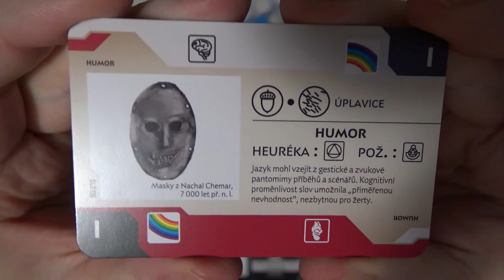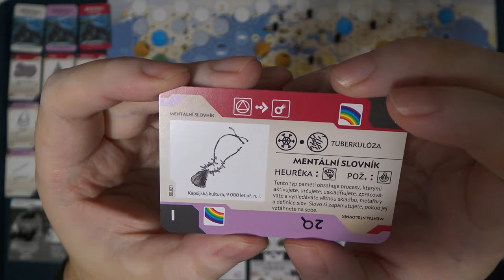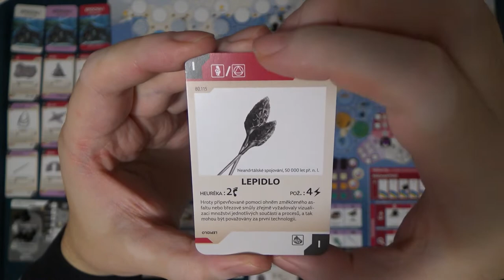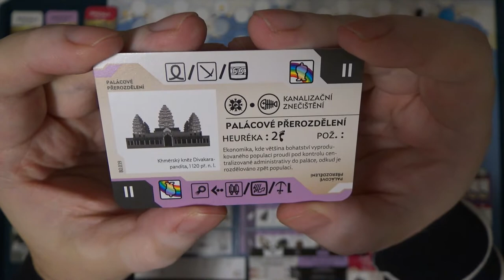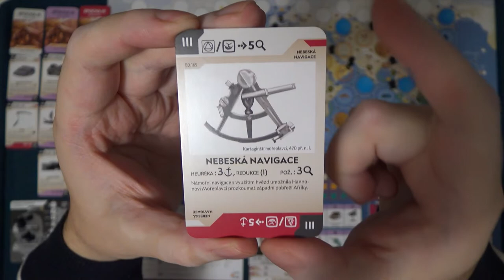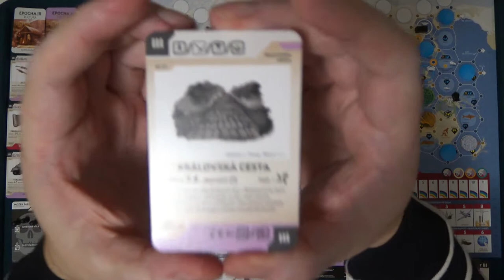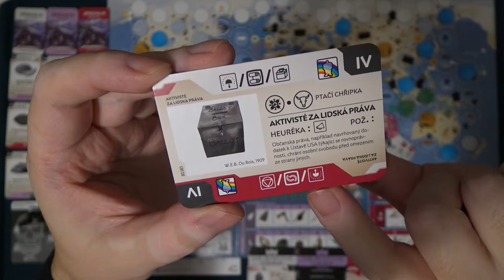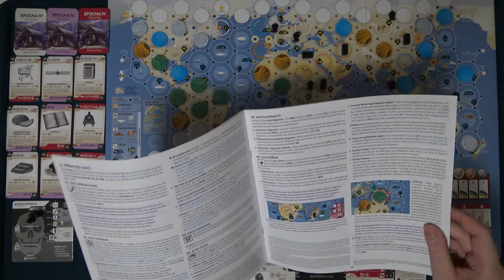Bios: Origins CZ (2) - Sólo (Desková hra)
Chyby:
4:40 Nemohl jsem si nechat kartu základu, nesplnil jsem její požadavky
48:32 Led měl zničit město
49:34 Nemohl jsem si nechat kartu vynálezu, nesplnil jsem jeho požadavky (napraveno později)
1:07:41 Led měl zničit město, které už mělo být zničeno minule
1:10:36 Heuréku nedostanu, když jsem si kartu nepořídil
1:25:00 Nový vynález se přidává nahoru a měl jsem na něm rovnou odehrát akci
1:41:57 Neaplikoval jsem hezrélu (napraveno později)
2:38:38 Má být okamžitě konec